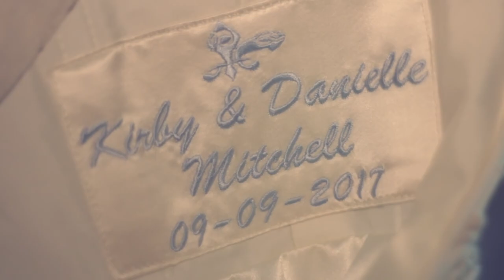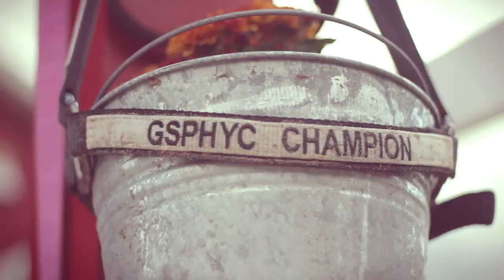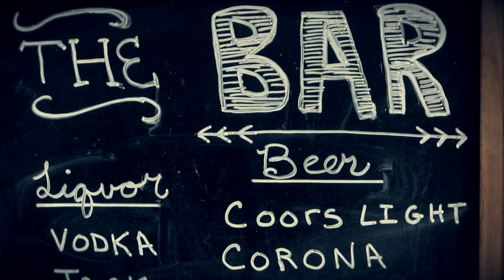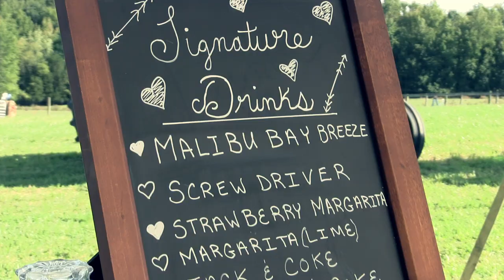Danielle & Kirby Mitchell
Fall Wedding of Danielle Maganaro & Kirby Mitchell.